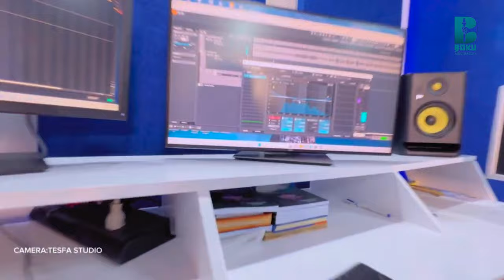Qabsoo Mana Amantaa keessaa!!